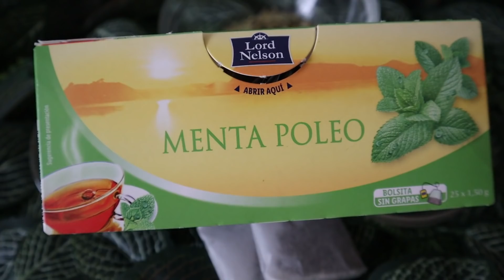Solo mezcla esto y no lo enjuagues TU CABELLO crecerá tan LARGO Y GRUESO que te sorprenderás!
Mi vecina árabe me ha dicho el secreto de cejas pestañas y cabello abundantes y largos! 3 días 100%!